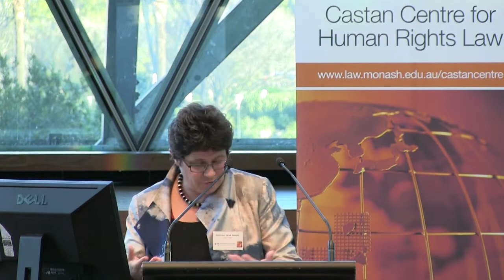Free Speech wars in Australia (presented by Professor Sarah Joseph)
Australia has been beset by "free speech wars" in the last few years. High intensity points of this conflict arose around the findings against Andrew Bolt under s18C of the Racial Discrimination Act, proposals for media reform and contentious provisions in the draft Discrimination Consolidation Bill. Social media has become a battleground, with more and more skirmishes over speech on both sides of politics. Right-wing think tanks and commentators are now styling themselves as the champions of human rights in Australia due to their championing of an absolutist form of free speech, arguably at the expense of other human rights. Yet the same commentators are unconcerned over new State governments setting conditions on speech as funding requirements.

The "free speech wars" also have an international component, including the controversies over The Innocence of Muslims.

Professor Sarah Joseph is the Director of the Castan Centre. Her latest publication is "The International Covenant on Civil and Political Rights: Cases Materials and Commentary" (OUP, 2013, 3rd ed), co- written with Melissa Castan. Her latest research includes writing in the area of media reform, social media and human rights. You can follow her on twitter at @profsarahj.